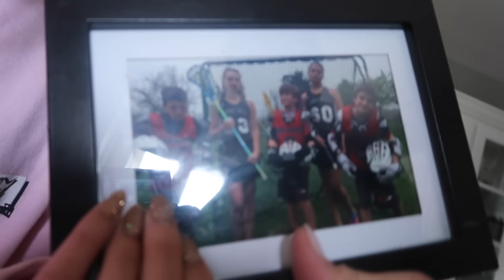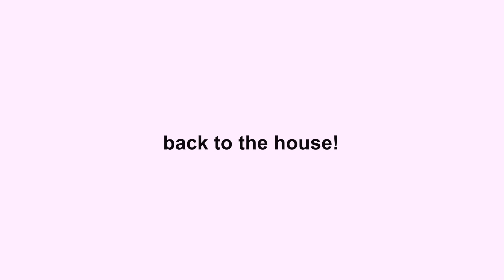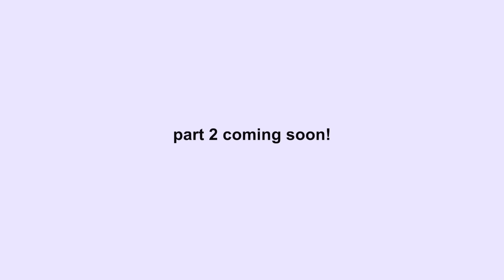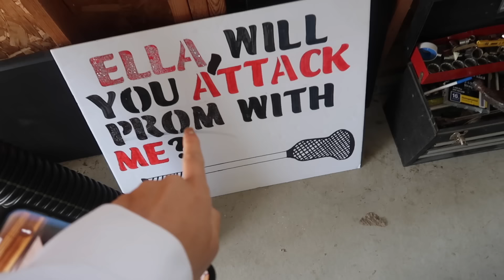SENIOR PROM *grwm vlog*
ITS MY SENIOR PROM! i vlogged a grwm with me and my friends for prom! PART 2 COMING SOON WOO!